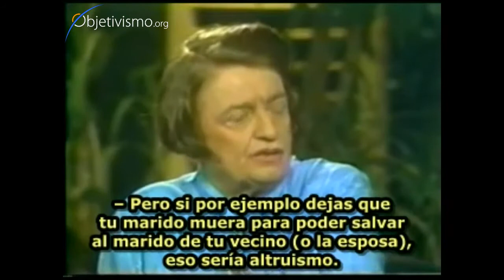Ayn Rand [2/5] entrevistada por Phil Donahue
Entrevista de Ayn Rand en el programa The Phil Donahue Show, Nueva York, 1980